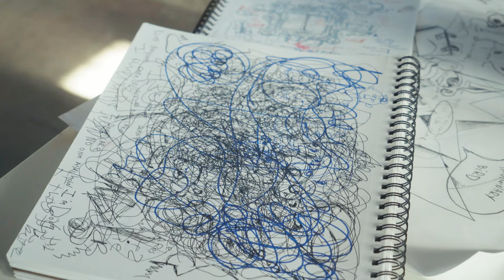Filming a Fewocious Interview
▬▬▬▬▬ Video Chapters ▬▬▬▬▬
0:00 – Introduction
1:19 – Interview
4:03 – Outro